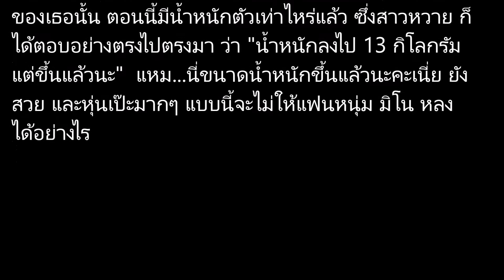หวาย ปัญญริสา โชว์แซ่บหลังน้ำหนักหายไป 13 กิโลกรัม